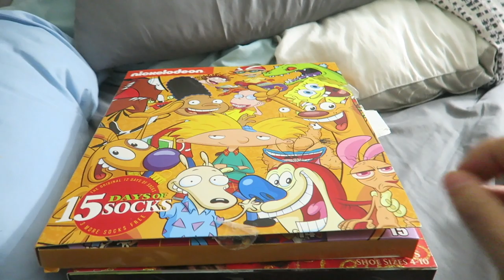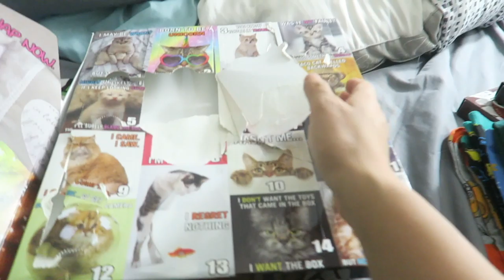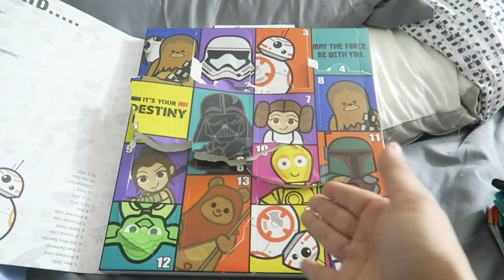Vlogmas Day 29